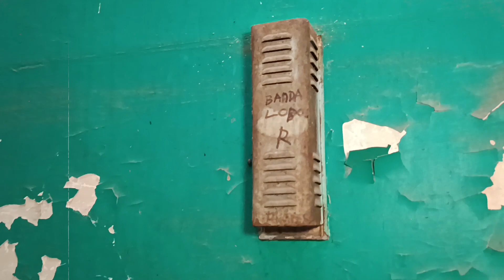Casona Verea Recorrido - Walking Tour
Fue genial volver a la Casona Verea y poderles compartir su interior para que también recorran conmigo esta antigua Finca.